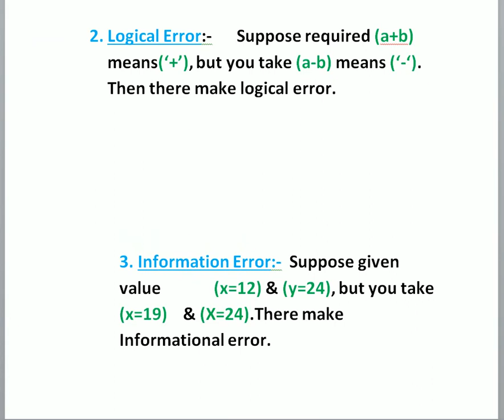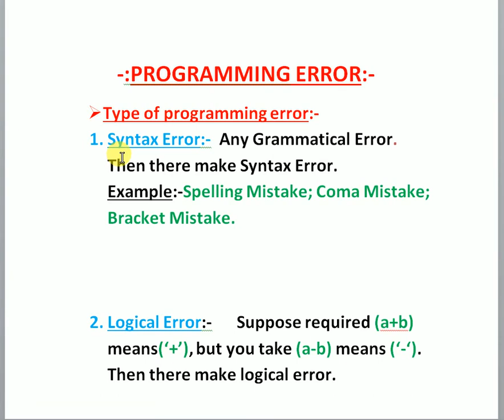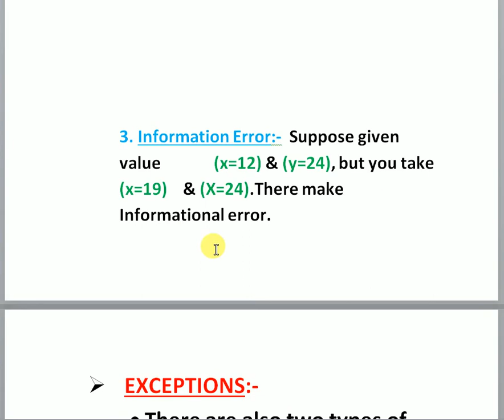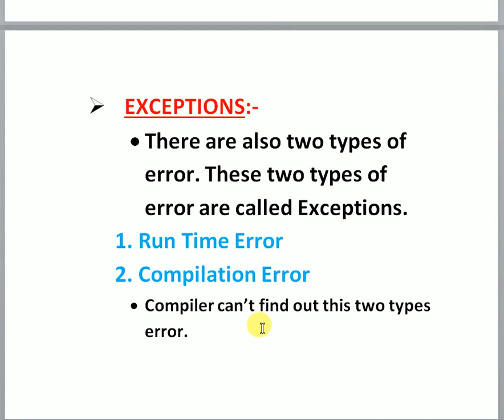4.What is programming Error in Bengali.